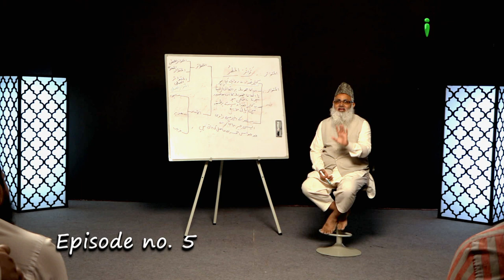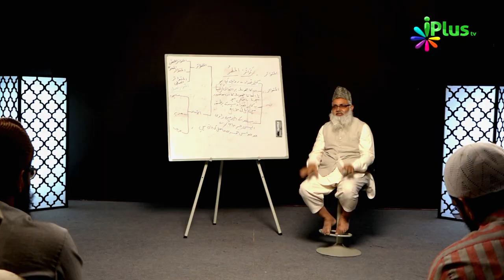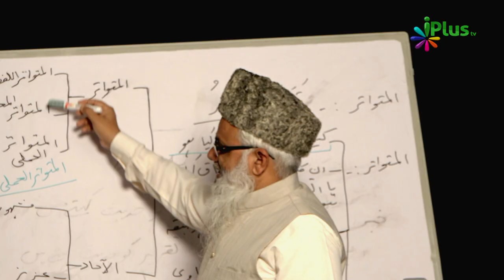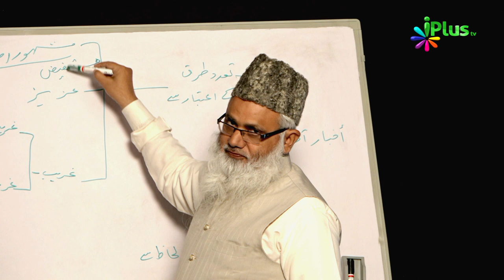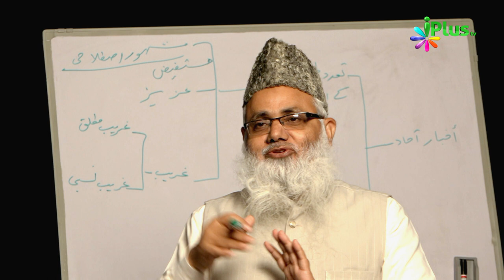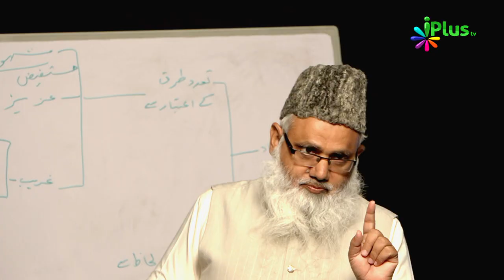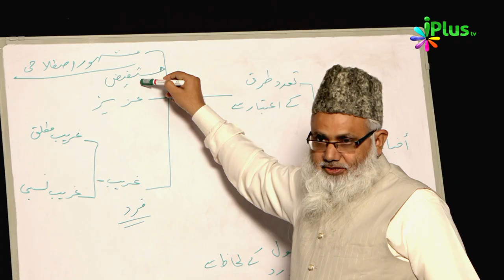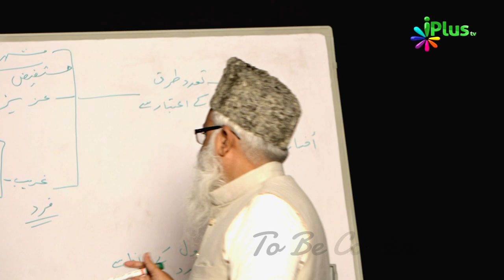Usool e Hadees Episode 05 by Shaikh Noorul Hasan Madani - iPlus TV